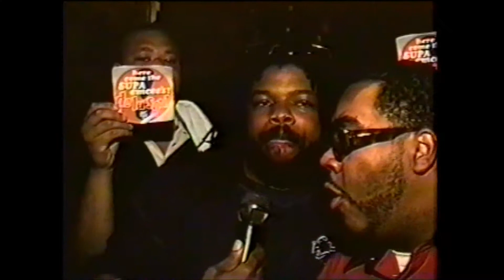Crazy Sam 1996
Interview with Crazy Sam in 1996 at El Flamingo Nightclub in NYC for Motown Ladee release party!. Sam gets real real crazy in this one. Cameo by Teddy Ted of the Awesome Two.